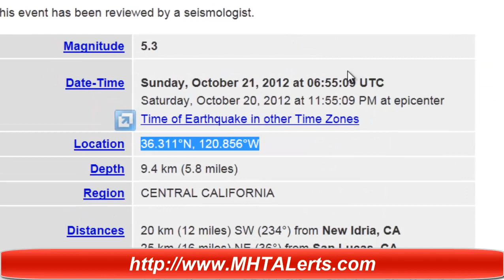Earthquake Alert 5.3 Earthquake Central California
Central California 5.3 Earthquake today October 21st 2012 Earthquake Alert

Depth 5.8 miles or 9.4 km
Distances
20 km (12 miles) SW (234°) from New Idria, CA
25 km (16 miles) NE (36°) from San Lucas, CA
27 km (17 miles) ENE (65°) from King City, CA
147 km (91 miles) SE (141°) from San Jose City Hall, CA